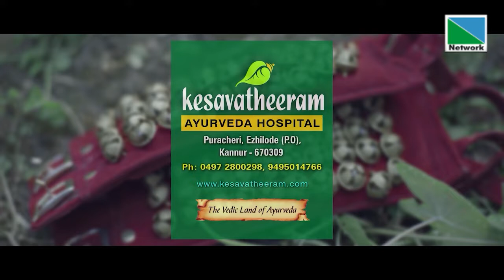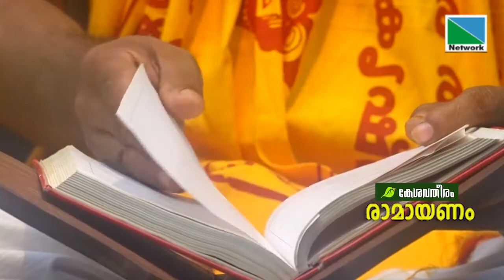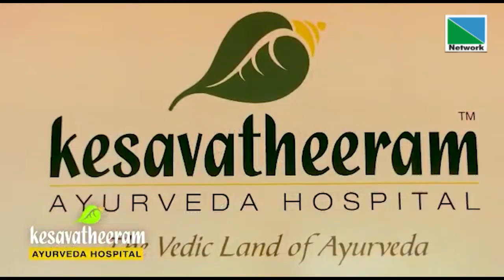രാമായണം | Episode 16 | NETWORK CHANNEL